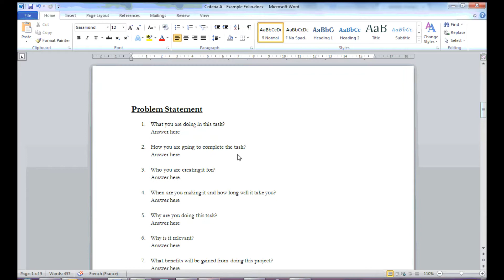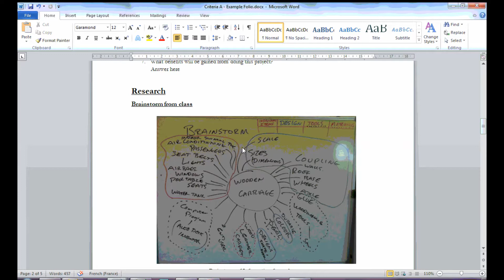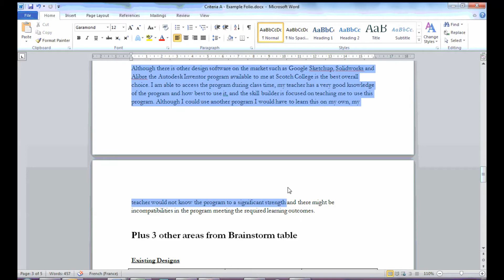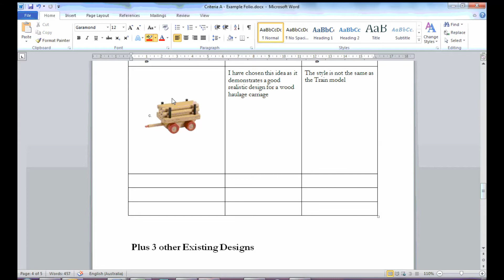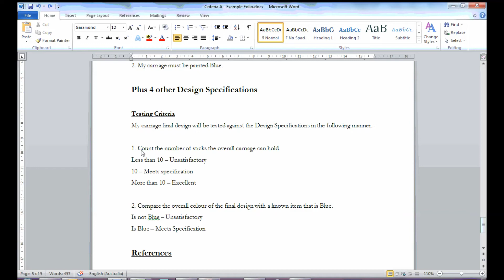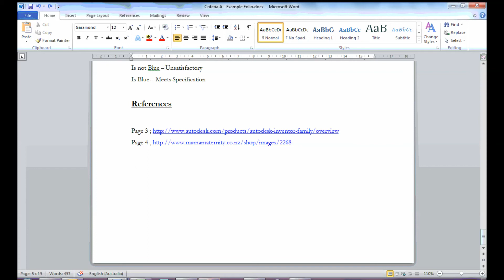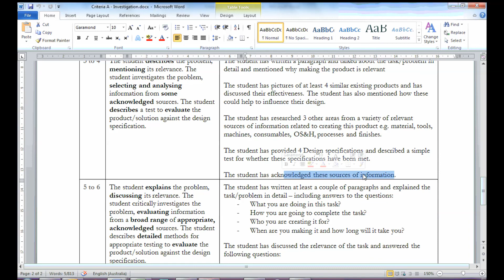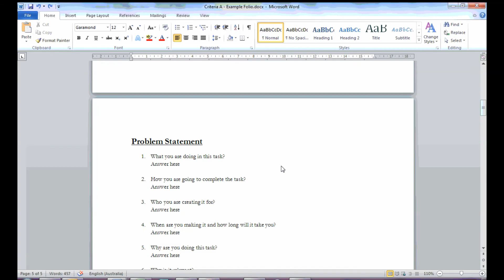Year 8 MYP Example Criteria A Investigation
A short explanation of the Train Carriage Investigation and what you should be looking to include within Criteria A. Please refer to the MYP Task Cover sheet and marking rubric to help you with the finer details.